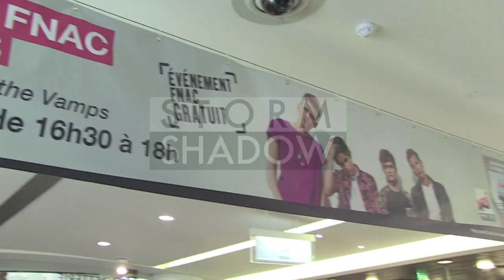The Vamps signing for their new album release at FNAC Champs Elysees store in Paris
Brad Simpson, James McVey, Connor Ball and Tristan Evans from the boys band The Vamps were all present for the special signing at FNAC Champs Elysees store for the release of their new album Meet The Vamps. The queue was very long, hundreds of fans were waiting to meet their favorite band to get their album dedicated
Paris, France, April 11th 2014